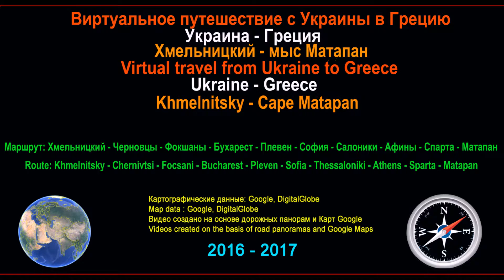Часть 31. Дорога Ларисса - Ламия. Part 31. Road Larissa - Lamia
Субтитры к данному видео   - авторские.
Subtitles for this video - author.

ВИРТУАЛЬНОЕ ПУТЕШЕСТВИЕ С УКРАИНЫ В ГРЕЦИЮ
Часть 31. Дорога  Ларисса  (Греция) - Ламия (Греция)
Part 31. Road Larissa (Greece) - Lamia (Greece)
Это бы Вы увидели, находясь за рулём своего автомобиля, проезжая по дороге между городами Ларисса и Ламия
СПРАВКА: REFERENCE:
Участок европейского маршрута Е75  соединяет
административный центр периферии (региона) Фессалия город Ларисса и административный центр периферии (региона) Центральная Греция город Ламия
Дорога между двумя городами проходит по территории Греции

ПУТЕШЕСТВУЕМ ДОРОГАМИ И ГОРОДАМИ ГРЕЦИИ!!
TRAVELLING ОN THE ROADS AND CITIES IN GREECE!